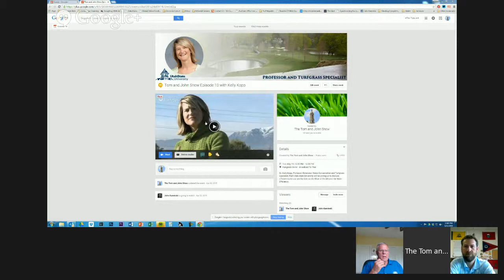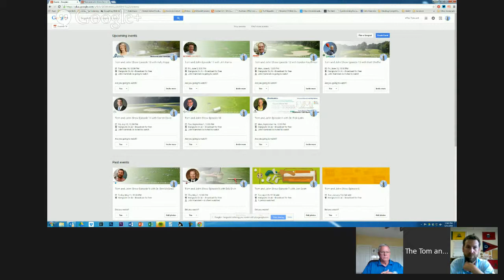Dr. Ben McGraw on the Tom and John Show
Join us as we host Dr. Ben McGraw, Associate Professor of Turfgrass Entomology at Penn State University. Dr. McGraw will be discussing the latest information about annual bluegrass weevils as well as a variety of control options for all turfgrass insects.

Have a question for Dr. McGraw? Leave a comment to the left.